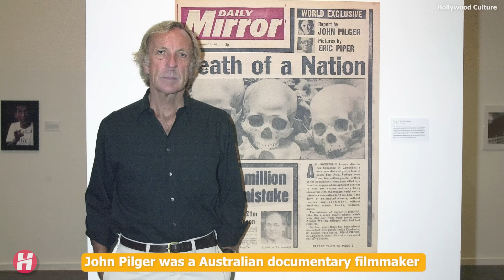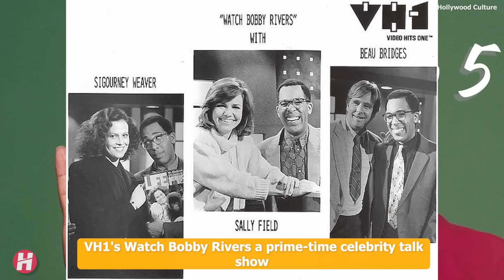15 Famous Celebrities Who died Today 11th January 2024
15 Famous Celebrities Who died Today 11th January 2024 - Actors Who died in the last few days and how they died